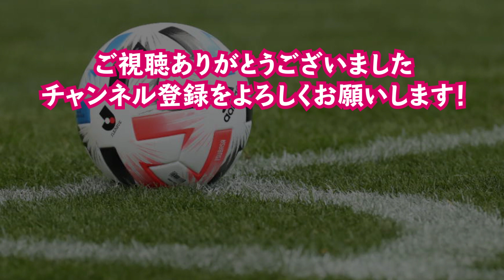【大阪ダービー】天童よしみさん、セレッソ大阪アンセムを熱唱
2020年よりセレッソ大阪の魅力をサポーター目線でお届けしたいと思い、ユーチューバーをはじめました”こんぼい”と申します。
スタジアムでの様子や、セレッソ大阪ゆかりの地の探索・紹介する動画を中心に、時々企画モノなんかもやろうと考えています。

■セレッソ大阪のオフィシャルYouTubeはこちらです。